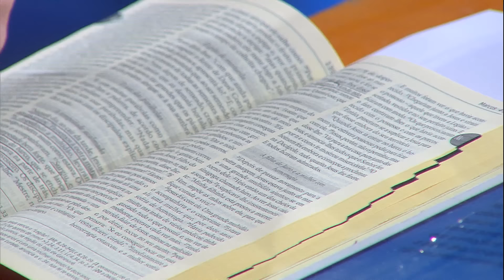Ansiedade como aliada transformando o medo em motivação - Aline Rodrigues (24/08/2024)